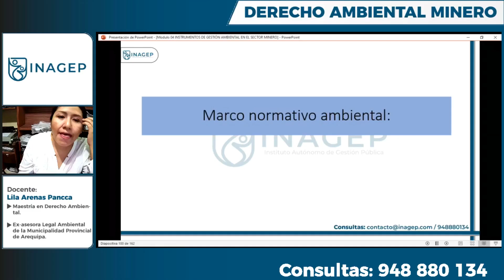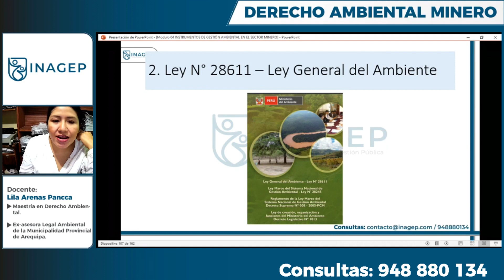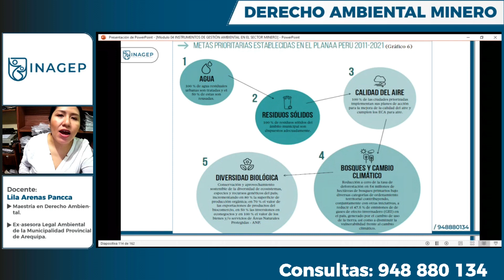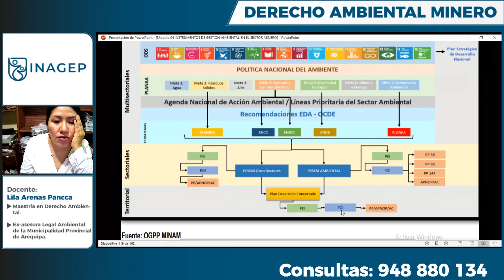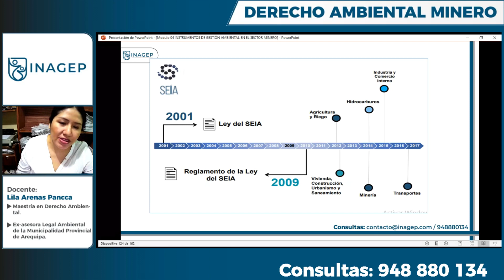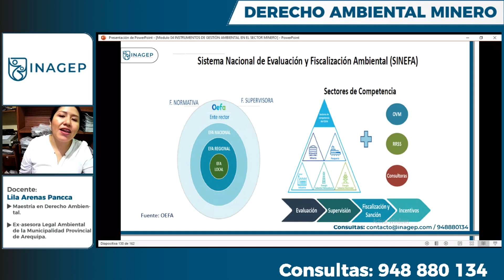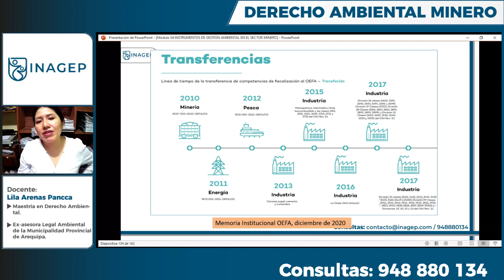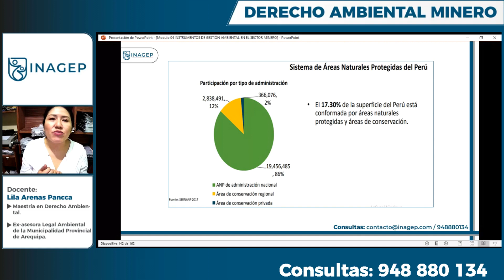Derecho Ambiental Minero Módulo 4 Parte 7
Temario:
1.- Los minerales y los aspectos técnicos de las actividades mineras.
2.- El ambiente y los recursos naturales.
3.- Regulación de la actividad minera en el Perú.
4.- Instrumentos de gestión ambiental en el sector minero.
5.- Participación ciudadana en el sector minero.
6.- Supervisión y fiscalización ambiental minera.
7.- Daño ambiental por actividades mineras.